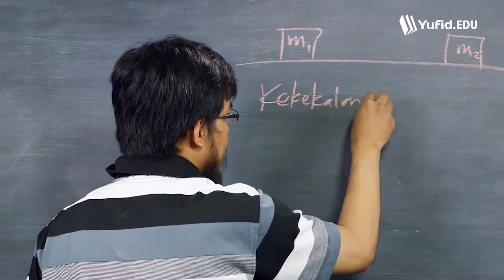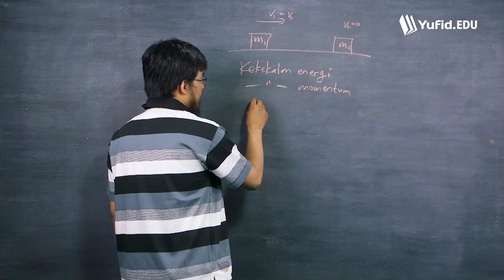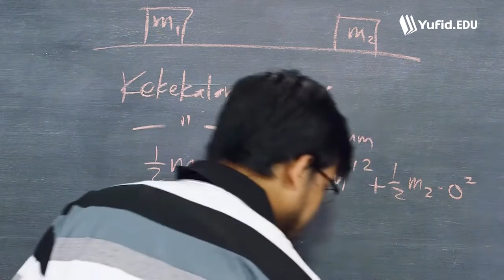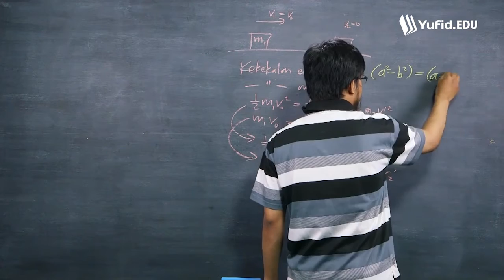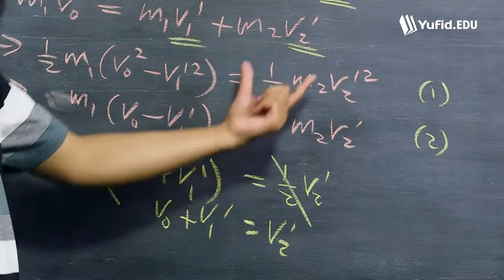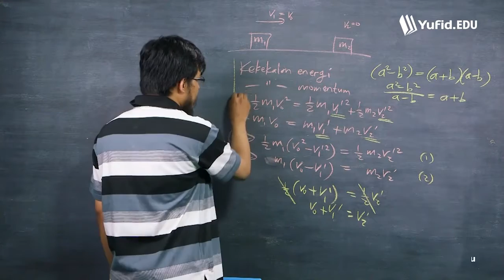Belajar Fisika Dasar: Tumbukan Elastis Pada Satu Dimensi, Bag. 2 (seri 053)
Setelah kita memahami proses setelah tumbukan dengan hukum kekekalan energi dan kekekalan momentum, sekarang kita kembali membahas kecepatan setelah tumbukan pada proses tumbukan pada satu dimensi.

Bagaimana penjelasan lengkapnya?

Yuk simak video pelajaran fisika dasar ini bersama kak Andy Octavian Latief.